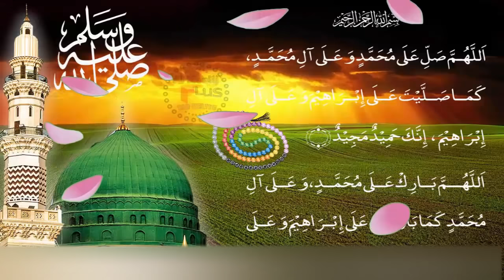Har Hajat Keliye Wazifa || Soorah e Rehman Ka Khas Amal || Ramzan Kareem || By Al Moalij Plus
dosto aaj ham aap ko Har Hajat Keliye Wazifa bataen ge jo 1 ya 2 ramzan ul mubarak ko sehri ke waqt kia ja sakta hai Har Hajat Keliye Wazifa ye sirf ek hi din ka amal hai is amal mai soorah e rehman ki pehli 4 aayat e mubarka parhni hain Har Hajat Keliye Wazifa aor ye 4 aayat e mubarka sirf 41 martba mila ke parhni hain Har Hajat Keliye Wazifa peer aamil shah nawaz sha sahib khod ye wazifa aap ko bataen ge.

●▬▬▬▬▬▬▬▬▬▬▬ஜ۩۞۩ஜ▬▬▬▬▬▬▬▬▬▬▬●
                             MY OTHERS VIDEOS LINKS
●▬▬▬▬▬▬▬▬▬▬▬ஜ۩۞۩ஜ▬▬▬▬▬▬▬▬▬▬▬●